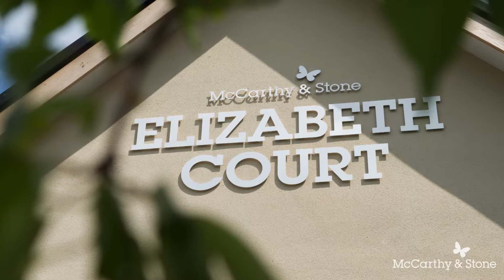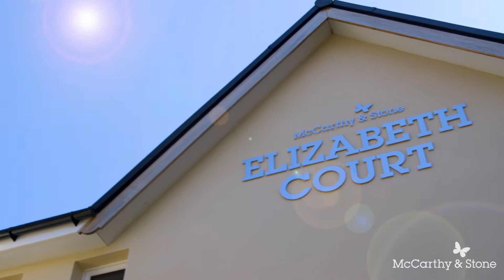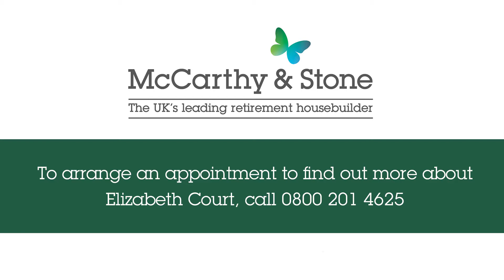McCarthy & Stone - Elizabeth Court